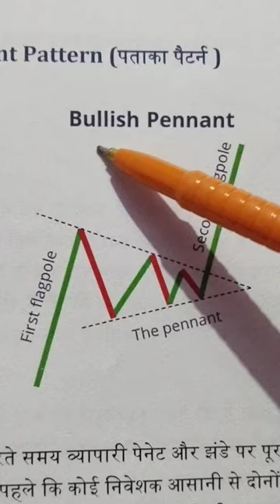Bullish pennant Pattern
What is pole and flag pattern?
पोल और फ्लैग पैटर्न क्या है?
Is flag pattern bullish or bearish?
What is the flag and pole pattern in an uptrend?
What is a rising flag in an uptrend?
What is rising flag stock pattern?
What is flag pattern in down trend?
What is flag formation in downtrend?